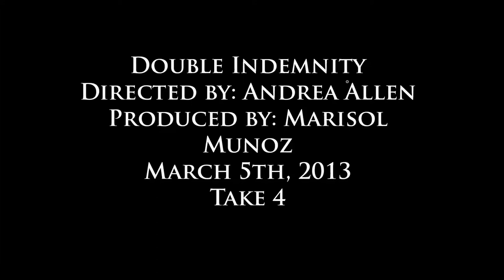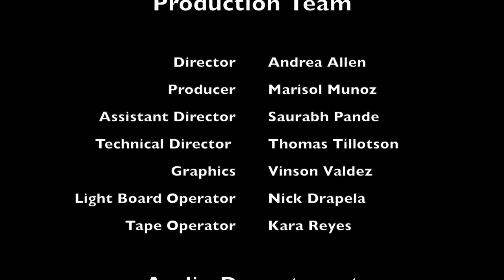Movie scene take 4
My brilliant acting scene from "Double Indemnity" fourth take.  Had to film the same exact scene 5 different times.